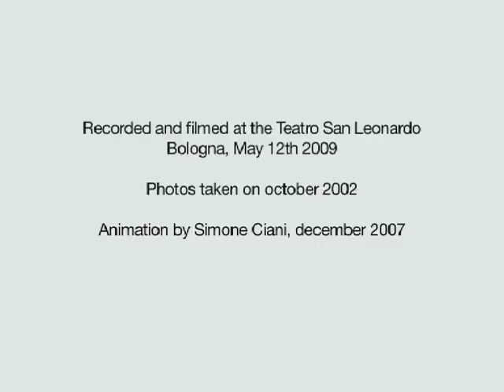Paolo Angeli Nanni Angeli - BUCATO (Etterbeek)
Paolo Angeli (Prepared Sardinian Guitar - live, no over dub, no loops) plays "Etterbeek"  soundtrack of Bucato (by Nanni Angeli)

Lines, wooden bodies, miniatures on the wheel, artisans. 'Tibi' is
the soundtrack (played live without over-dub by Paolo Angeli and
surrounded in 5.1) of Nanni Angeli's 10 year photographic
documentation of the strange story of the Sardinian prepared Guitar.

Once upon a time, there was a flower of fake mother of pearls...
A world of artisans draws forms, it traces lines, it curves bends on wooden bodies, it works iron miniatures on the wheel. 'Tibi' is the hardness of the copper cut and hammered by Francesco, the memory of maple circles moulded by Luca and Giancarlo, a 'skin mark' left on the hands of so many presences... - Jack, Vesuvio, Scafo, Alberto, Stefano, Valerio - who have given life to a coral experience, it is the parting from a guitar and the birth of her twin sisters.
'Tibi'is an emotional reading of this strange story we are here telling you.

Linee, corpi di legno, miniature in metallo, artigiani. 'Tibi' è la colonna sonora (suonata live senza sovraincisioni da Paolo Angeli e surrounded in 5.1) di 10 anni di documentazione fotografica di Nanni Angeli sulla strana storia della Chitarra Sarda Preparata.

C'era una volta un fiore in finta madreperla...

Un mondo di artigiani disegna forme, traccia linee, intarsia curve su corpi di legno, lavora col tornio miniature in metallo. 'Tibi' è la durezza dell'ottone tagliato e martellato da Francesco, la memoria delle righe d'acero modellate da Luca e Giancarlo, è una ruga nelle mani delle tante comparse - Jack, Vesuvio, Scafo, Alberto, Stefano, Valerio - che hanno dato vita a un' esperienza corale; è il commiato da una chitarra e la nascita delle sue sorelle gemelle. 'Tibi' è la rilettura emotiva di questa strana storia che qui vi raccontiamo'.